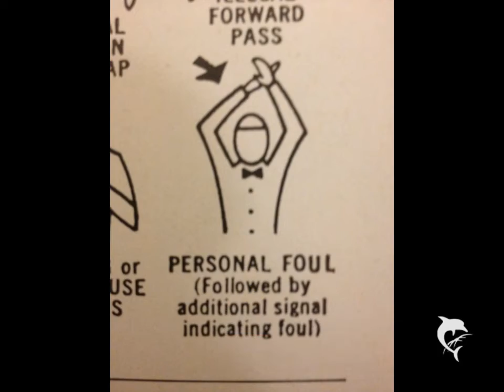||SPORTZCO TV|| 1966 Atlanta Falcons Vs. Chicago Bears Program - Picture 37